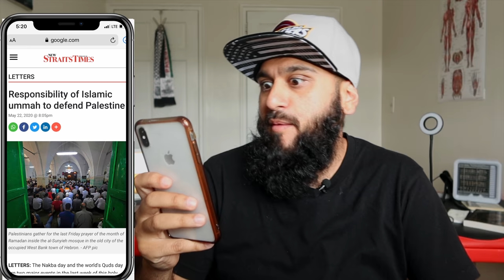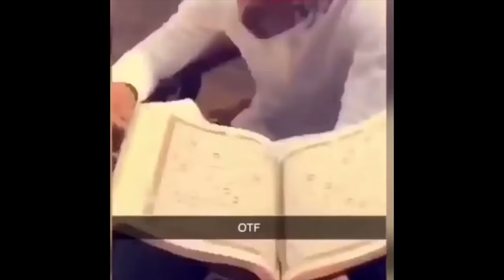RAPPER LIL DURK USES QURAN IN MUSIC VIDEO?!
Lil Durk uses Quran in music video has stired some up
Quran in music video has made lil durk muslims upset